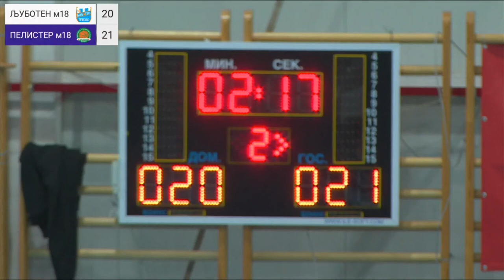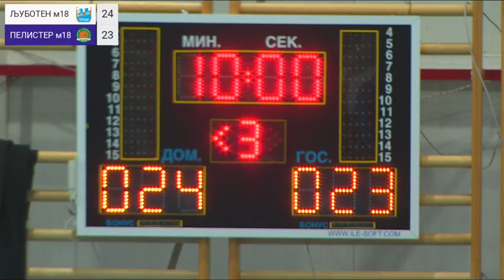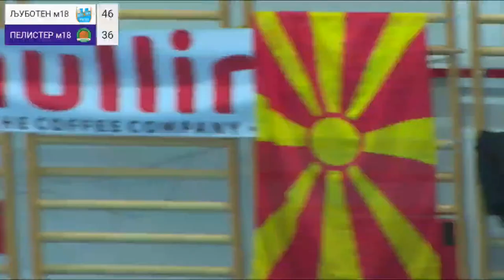К.К. ЉУБОТЕН м18 - К.К. ПЕЛИСТЕР м18 / K.K. LJUBOTEN m18 - K.K. PELISTER m18